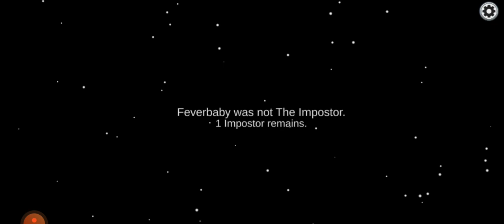Trying to become an a imposter but I cannot